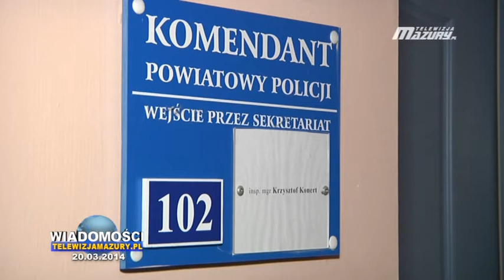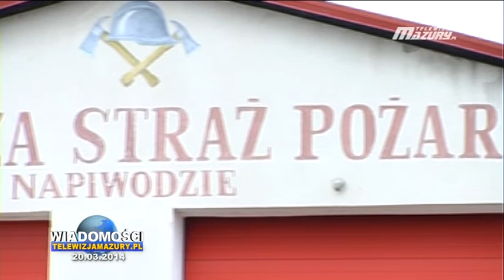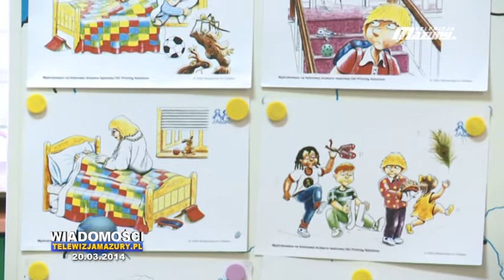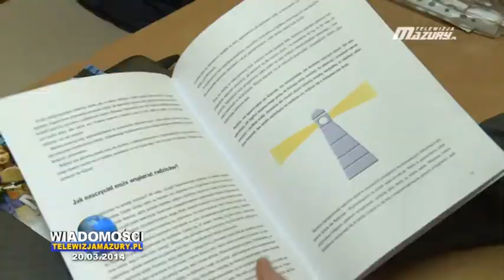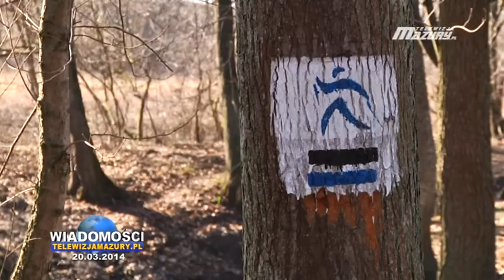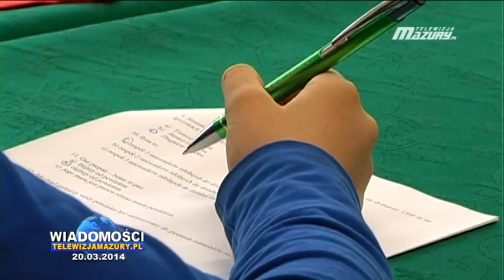WIADOMOŚCI Z DNIA 20 03 2014